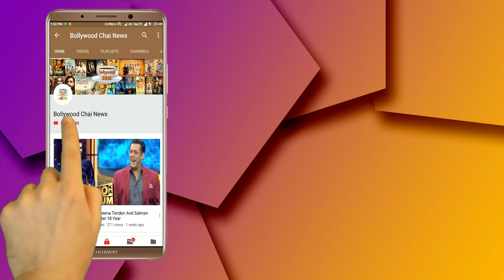BB 13 : Paras Chhabra Makes Fun Of Shahnaz Gill, Paras Says Shahnaz "Har Kutte Ka Din Aata Hai"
Bigg Boss 13 | Day 58 | BB 13 Episode 58 | BB 13 | SParas Chhabra Makes Fun Of Shahnaz Gill, Paras Says Shahnaz "Har Kutte Ka Din Aata Hai" | BB 13 Tonight Episode | BB 13 Luxury Budget Task